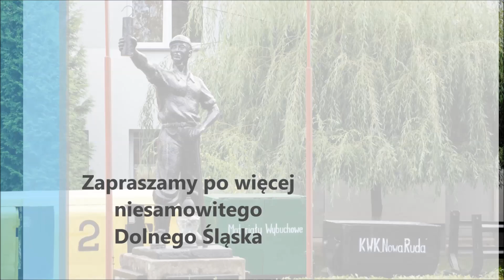Kopalnia w Nowej Rudzie